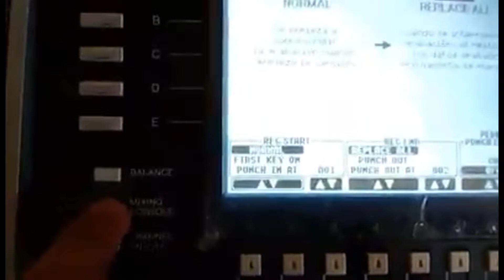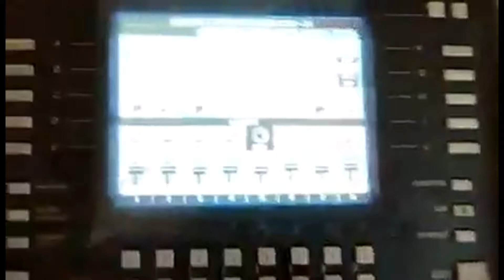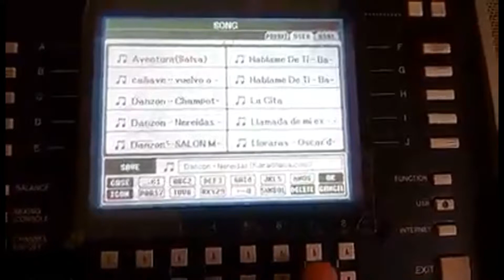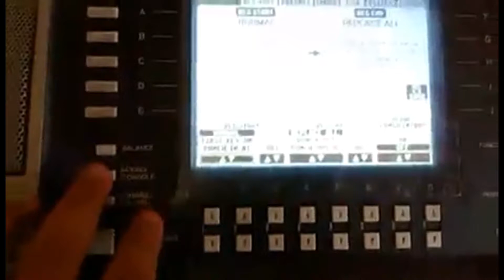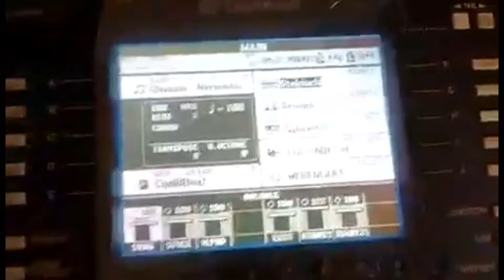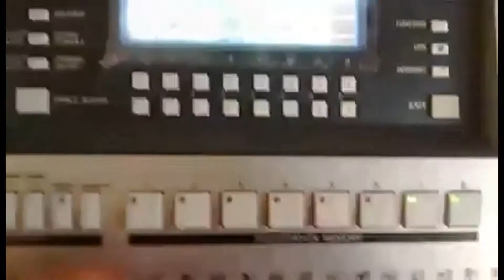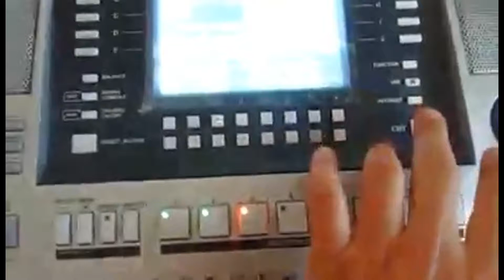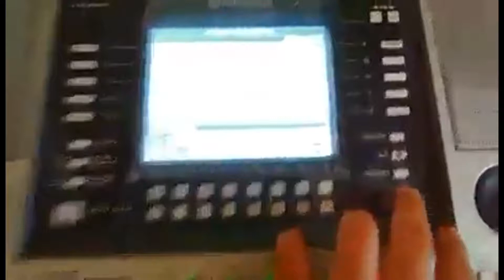Tutorial Como EditarVoices de un Midi En YamahaPsr-s710 &910Como Guardar Registros Con Estilo y Voz